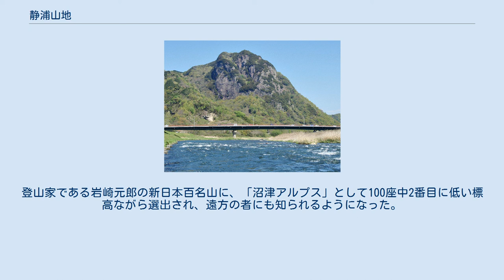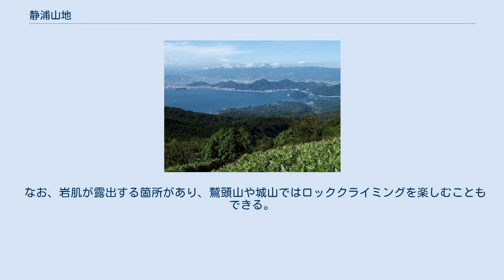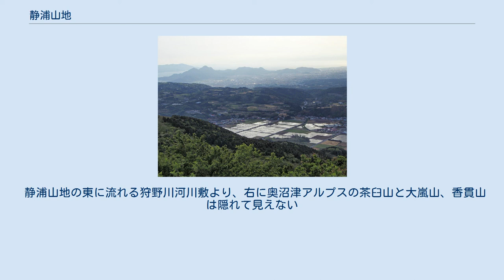静浦山地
清水町_(静岡県)
静浦山地（しずうらさんち）は静岡県の駿河湾奥部の海岸沿いにある山並みの総称。
近年では、北端の香貫山から大平山周辺までの山域を、地元の登山愛好会が沼津アルプスと命名し、この名も定着しつつある。
 この山地にはシイやカシ類の常緑広葉樹林が分布し、特にウバメガシの純林は日本では北限に当たり、貴重な自然環境が残されている。
 静浦山地は伊豆半島の北西部の付け根に位置する。
 静浦山地は白浜層群と呼ばれる地層で構成され、これは仁科層群・湯ヶ島層群に次いで、伊豆半島で3番目に古い地層である。
この白浜層群のほとんどは、およそ1千万〜200万年前の海底火山の噴出物と、そこから削られた土砂が近くの浅い海底にたまってできた地層からなっている。
静浦山地は、それらの海底火山がフィリピン海プレートと本州側のプレートの衝突によって隆起し、浸食が進み現在の複雑な姿となったのである。
 なお、静浦山地の東には田方平野があるが、約6,000年前の縄文時代には、完新世の気候最温暖期による縄文海進のため、海面が現在よりも数m高くなり、伊豆の国市の旧伊豆長岡町付近までは入江で、古狩野湾を形成していた。
 地形図 文字なし 左下は達磨火山の山体 北から 駿河湾越しに静浦山地を望む、左端の森のように見える箇所は牛臥山、中央奥は箱根山 丹那山地より見る静浦山地 香貫山から大平山までの5山7峠の山域のことで、標高が400mにも満たない低山にもかかわらず、鎖場も多く起伏に富んだ登山道があり、また、駿河湾や富士山を望める景勝のために登山愛好家に人気がある。
登山家である岩崎元郎の新日本百名山に、「沼津アルプス」として100座中2番目に低い標高ながら選出され、遠方の者にも知られるようになった。
各峠へ繋がる山道が多く、体力を予想以上に消耗した際に、途中で下山できる利点があり、安心して登山を楽しめる山域と言える。
 上記の5山7峠を越え、大平山から東に伸びる尾根にある、大嵐山（通称日守山）と末端の茶臼山まで続く山並みを、俗に奧沼津アルプスと呼ぶ。
 狩野川と城山 大半の登山者の終着地となる大嵐山の山頂は、日守山公園として整備されており、東方向の眺めに優れる。
 大嵐山から大平山へと歩く際は、日守山公園にある展望台から西に伸びる尾根を進み、林の一番奥にある公園全体を仕切る擬木の柵の切れ目が登山口である。
なお、茶臼山から大嵐山方向への登山道は、狩野川に掛かる石堂橋から、200m程度離れた道沿いの山の斜面に、コンクリート舗装された狭い歩道を登って行くと鳥居と祠があり、そのすぐ手前に登山道がある。
 狩野川の脇から城山に登り、葛城山を越え、発端丈山を経て駿河湾に至るコース。
葛城山にはロープウェーがあり、この山の頂上が出発地および到着地となるコースも可能である。
 なお、岩肌が露出する箇所があり、鷲頭山や城山ではロッククライミングを楽しむこともできる。
 静浦山地の東に流れる狩野川河川敷より、右に奥沼津アルプスの茶臼山と大嵐山、香貫山は隠れて見えない